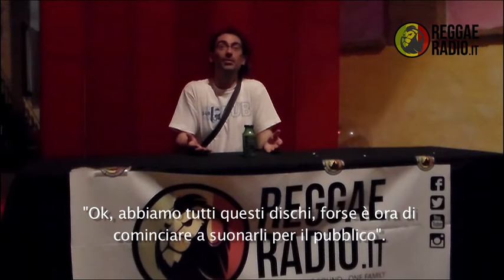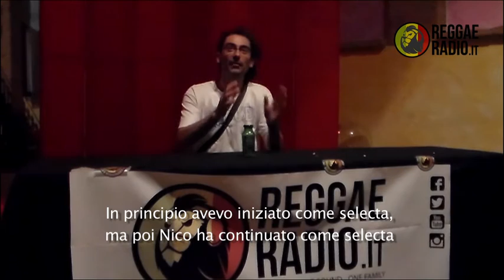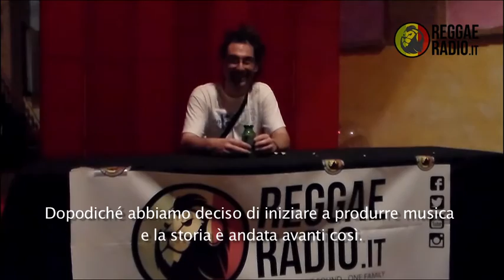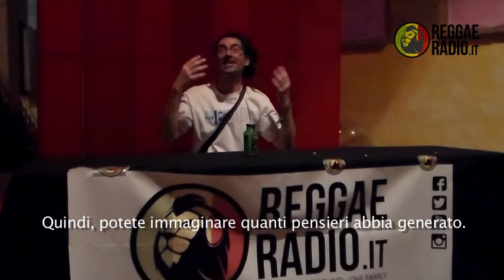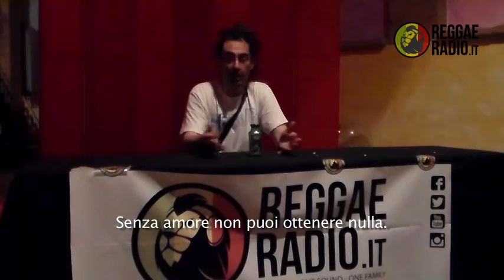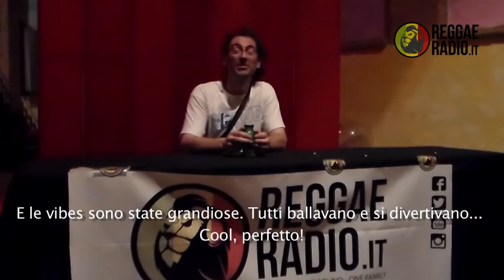BLACKBOARD JUNGLE Interview at Zion Station Festival 2016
The Zion Station Festival has been organized in Gambulaga, Portomaggiore, Italy since 2011. The 6th edition took place from June 23rd to 26th 2016 in a beautiful location surrounded by lakes and green fields. The dub roots and culture festival partners, among others, also with Reggaeradio thanks to the Makinda HiFi crew work as interviews and press conferences organizer.
Enjoy this recap!